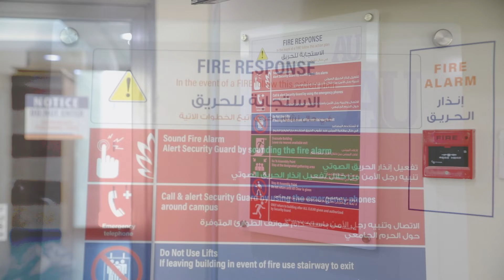AU Fire Escape Plan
A serious emergency could seriously affect the operation of the University and put the health, safety, and livelihood of many of the University’s students, employees, and guests in jeopardy. The actions taken in the first few minutes of an emergency situation is critical. Knowing what to do and who to contact can save lives and reduce costs if disaster should strike. Please follow our emergency instructions for your safety and well-being should an emergency strikes.